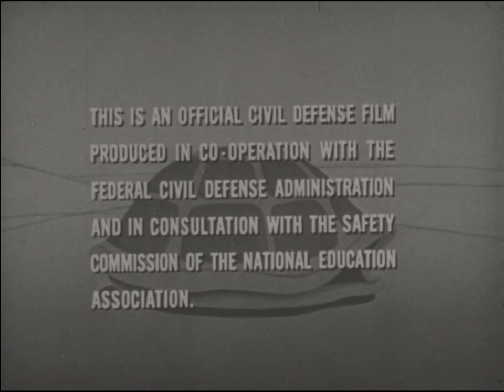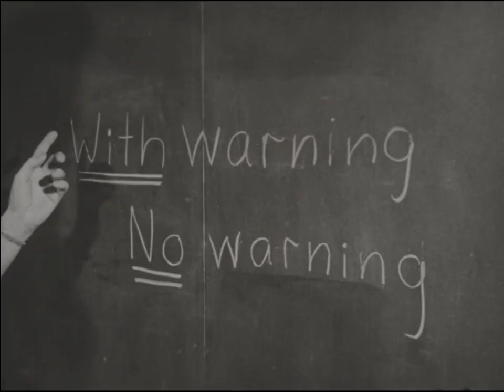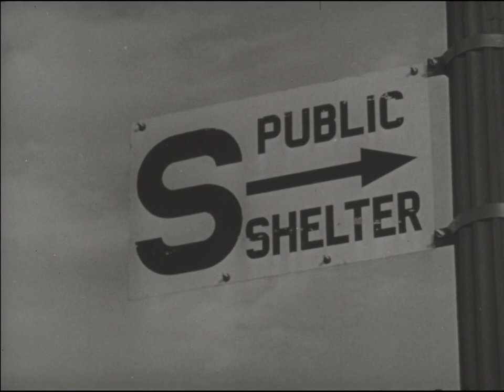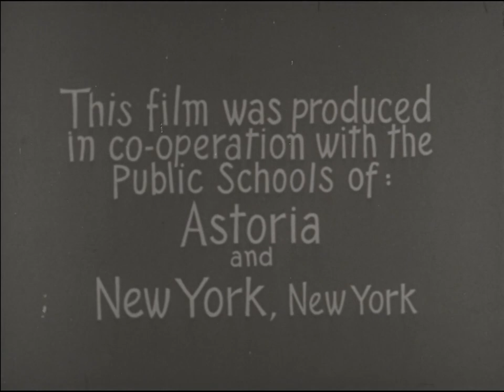Duck and Cover! Bert the Turtle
Ahhh, the sweet sweet nostalgia of the atomic age. This beauty is fun friendly training animation to get children ready to "duck and cover" in expectation of a Soviet nuclear attack.

This official Civil Defense film does it best to be reassuring. To this end, the film reminds children of several other everyday occurrences that could kill them, such as "fire, it can burn whole buildings" and automobiles. sometimes cause bad accidents".

Children are taught to recognize the atomic blast by a "bright flash, brighter than the sun". If you miss the flash, you may become aware of the attack when it "knocks you down hard" , "throws you against a tree or a wall" or "smashes in buildings" and "breaks windows all over town".

You can actually taste the trauma and anxiety of the entire nation in this one little film.

Boomers? Are you okay?